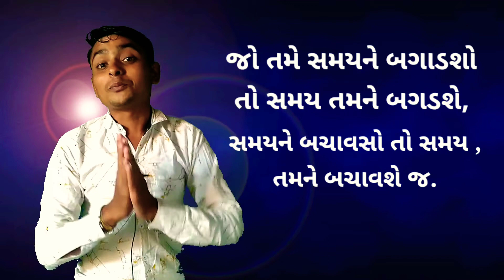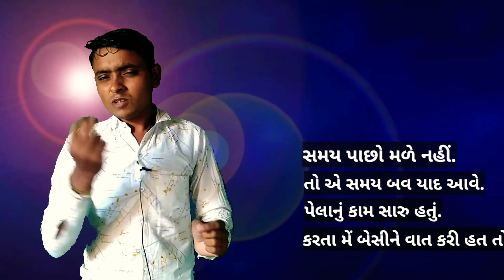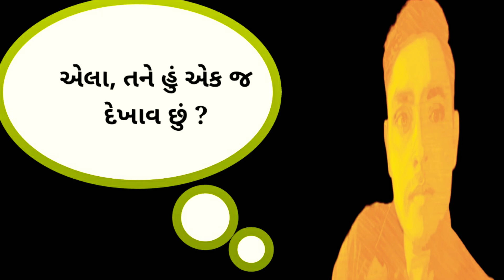સમય આપો. કામને,પરિવારને, SAMAY AAPO. KAMNE,PARIVARNE.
આ વીડિયોમાં સમય વિશે વાત કરવામાં આવી છે. આપણે આપણા કામમાં ભલેને 10-15 આપો.પણ સામે પરિવાર ને પણ આપો.અત્યારે સમય આપો સમય તમને આપશે.